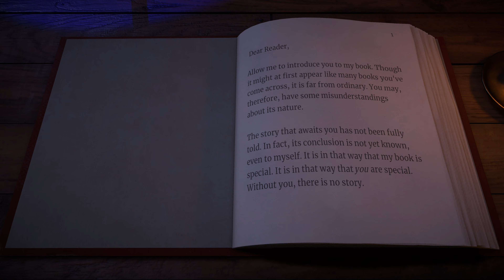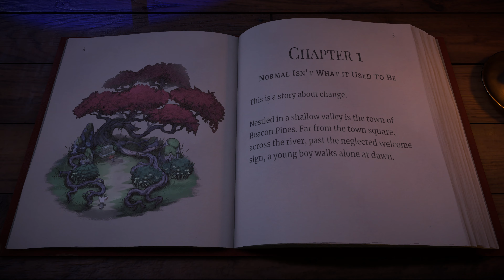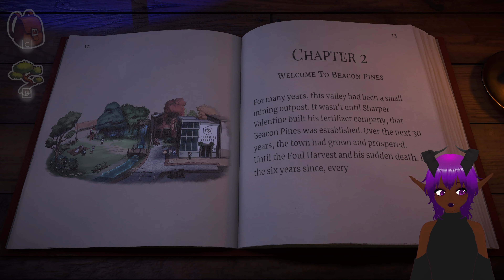Beacon Pines - I feel bad already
Chapters 1-2
Beacon Pines is a cute and creepy adventure set within a mysterious book. We follow Luka, a young deer-like creature, along with his Best Friend Rolo, who appears to be a tiger of sort. Together they head out on a adventure to start their summer vacation. Who would have expected it to take a turn for the worst.